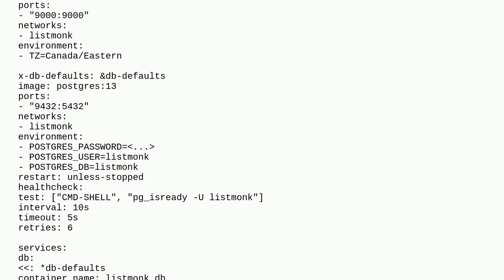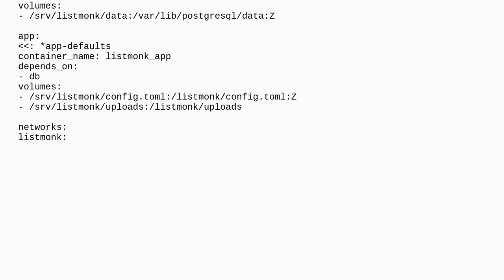Why is systemd-oom the owner of my podman container volume?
A special thanks goes out to the community

  docker docker-compose systemd fedora podman